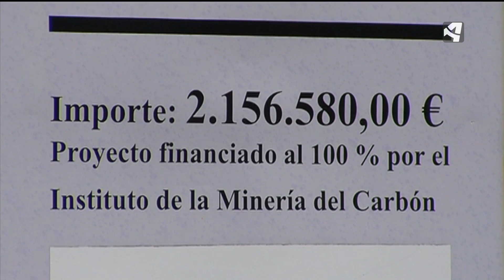EL MINER NO FIJA POBLACIÓN.